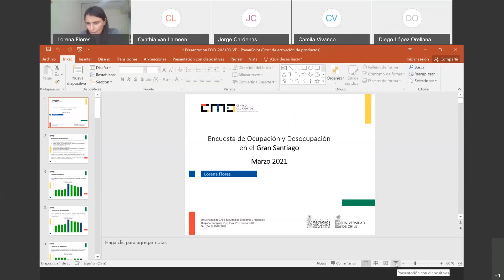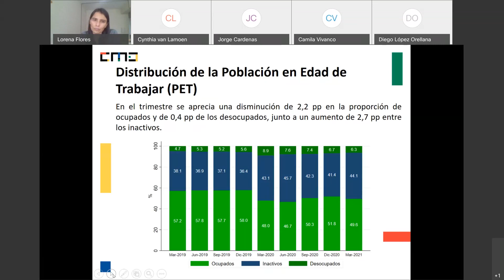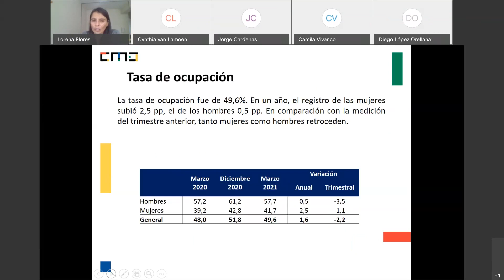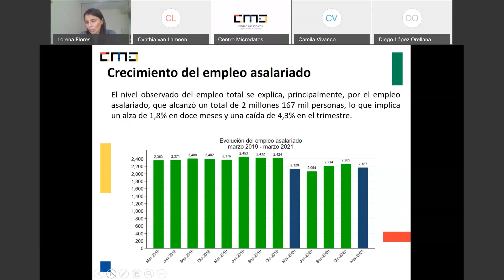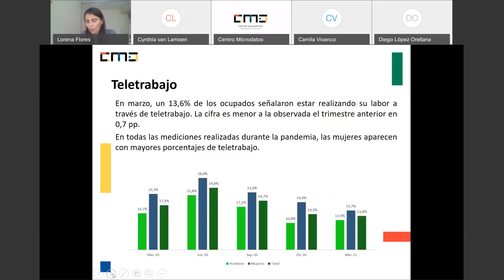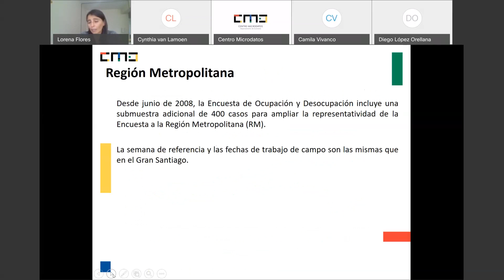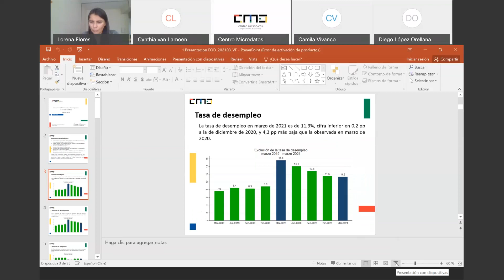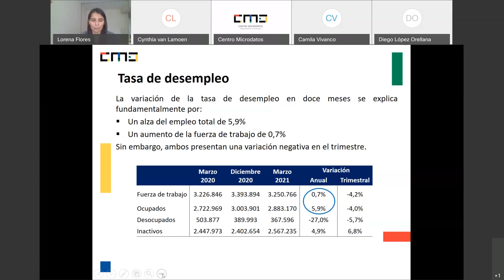Cifras de empleo en el Gran Santiago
Descripción:

Conferencia de prensa para presentar los resultados de la última Encuesta de Ocupación y Desocupación en el Gran Santiago.